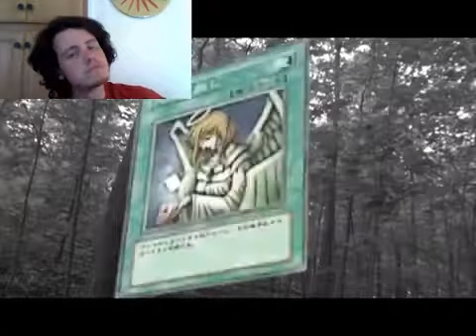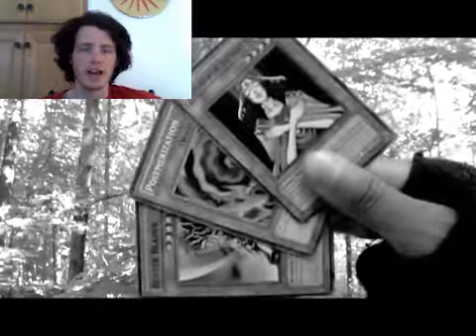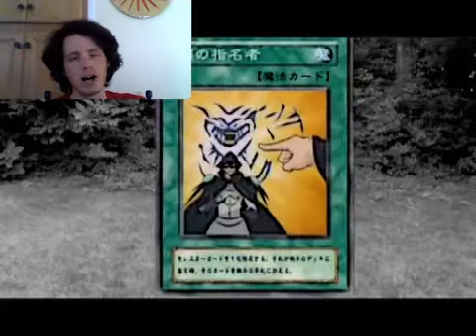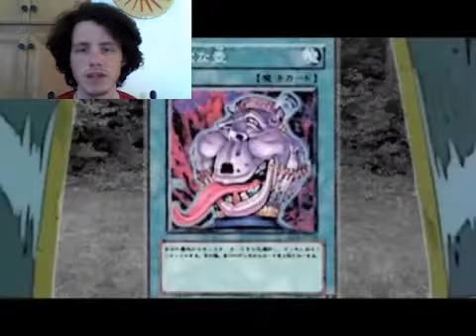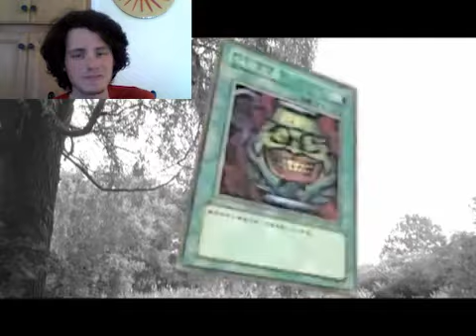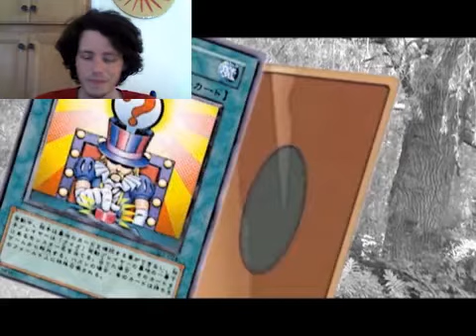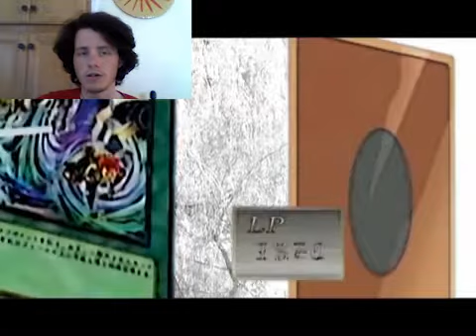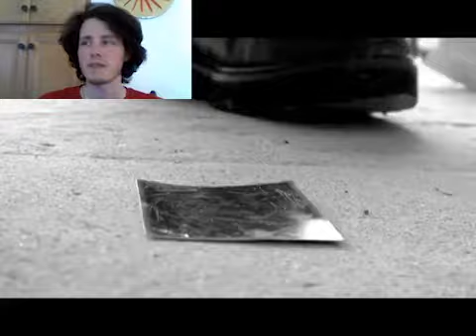Let's Watch Yu-Gi-Oh DEVOLUTION Episode 5 PRELUDE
Episode 5: Obliterate